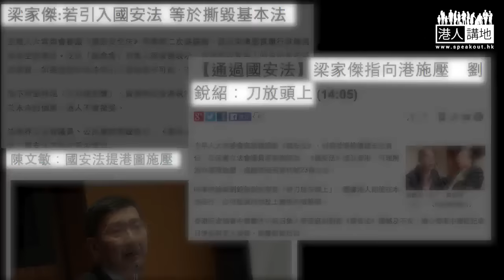【短片】【引入《國安法》？】譚惠珠KO謬論:《國安法》無可能在港執行 亦無具體執行條文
// 真係好笑，梁家傑、陳文敏等人話如果香港引入國安法，又話施壓又話撕毀基本法。喂！呢樣嘢都無可能，係一啲無可能嘅事上面咁講，當市民傻嘅？定想製造一啲無謂嘅恐懼點點？//